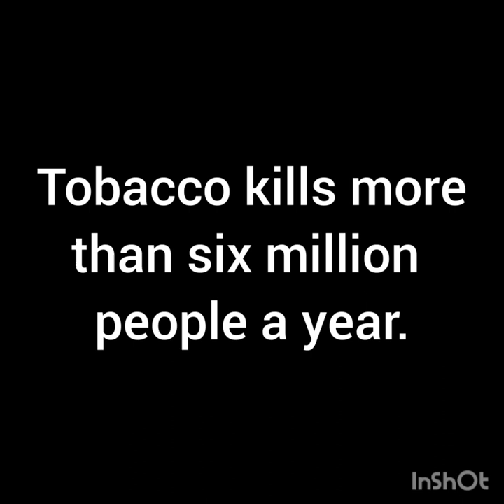Anti-Smoking Video for Health Class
Video messes up at the end of mine and Christian's part.